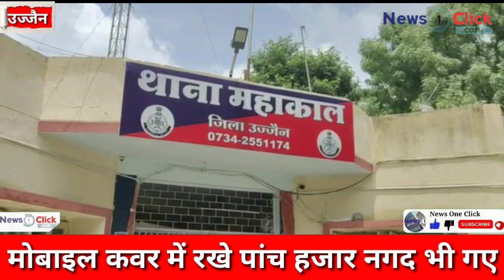काली कमाई से बनाए भवन तो चलेगा बुल्डोजर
ujjain news